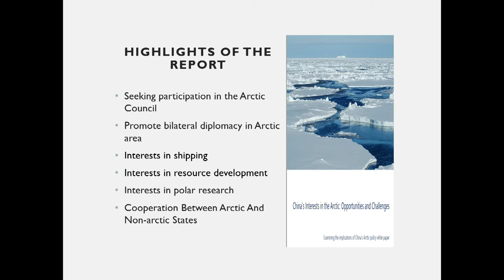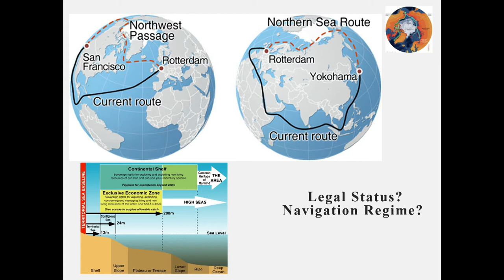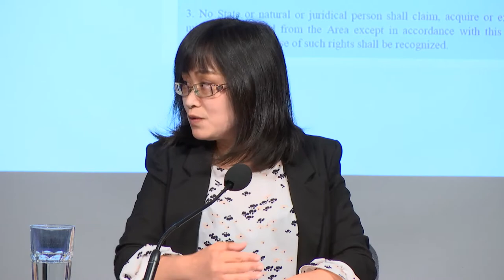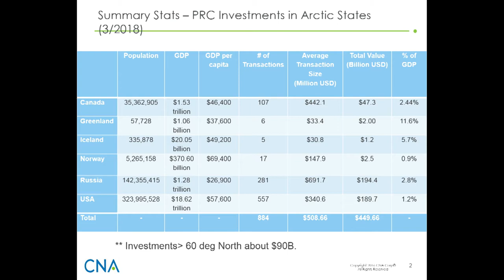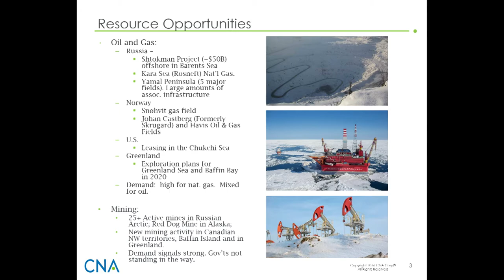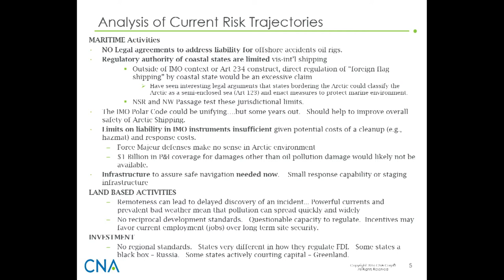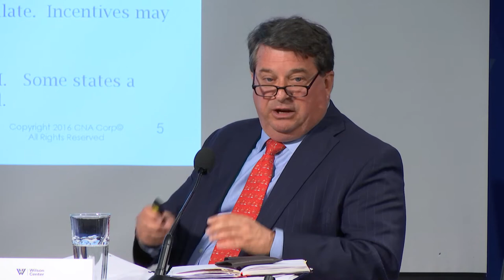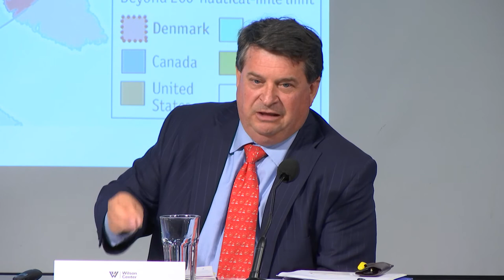Maritime Security in the Polar Regions: Legal Perspectives from the United States and China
Large-scale environmental changes have precipitated changing geopolitical and maritime conditions at both poles. These changes are expanding shipping and resource development activities in the Arctic.  Similar changes are also affecting Antarctica and may complicate governance of scientific research, tourism and fisheries management in that region. Both China, which released in January 2018 its first formal Arctic policy, and the United States have interests in the responsible development of the Arctic region and are key players in Antarctica as well.

Hong Nong, Mark Nevitt, and Mark Rosen will present recently published research and discuss the evolving Arctic and Antarctic legal regimes. David Balton and Lindsay Rodman will provide remarks.